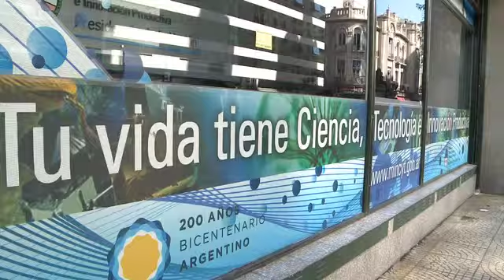Firma de convenio para Pymes con la Unión Europea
El convenio financiará 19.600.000 millones de euros para introducir nuevas tecnologías en sectores industriales y fomentar la creación de empresas basadas en la innovación en el área de Nanotecnología. Este acuerdo entre el Ministro de Ciencia, Tecnología e Innovación Productiva, Dr. Lino Barañao, y el jefe de la Delegación de la Unión Europea, embajador Alfonso Díez Torres, busca llevar adelante el "Programa de Fortalecimiento de la Competitividad de las PYMES y Creación de Empleo en Argentina".